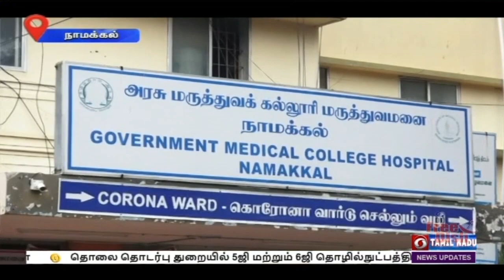PodhigaiTamilNews பொதிகைசெய்திகள் Childrightsweek ChildRights Nutrition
நாமக்கல் மாவட்ட அரசு மருத்துவமனைகளில் பச்சிளம் குழந்தைகளின் இறப்பு விகிதம் கட்டுக்குள் கொண்டுவரப்பட்டுள்ளது.
    கர்ப்பிணி பெண்கள், குழந்தை பெற்ற தாய்மார்கள் பயனடைந்து வரும் மத்திய அரசின் தேசிய நல்வாழ்வு திட்டம் குறித்து அலசுகிறது இந்த சிறப்பு செய்தித் தொகுப்பு